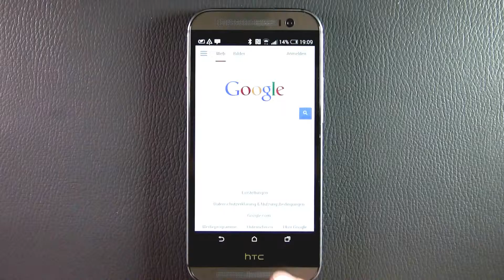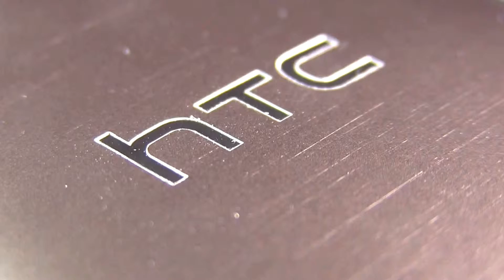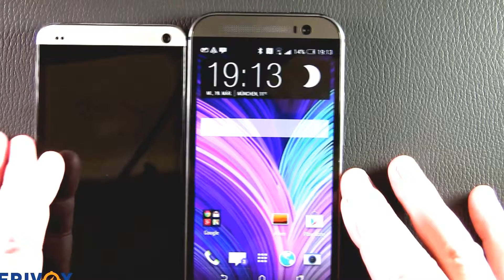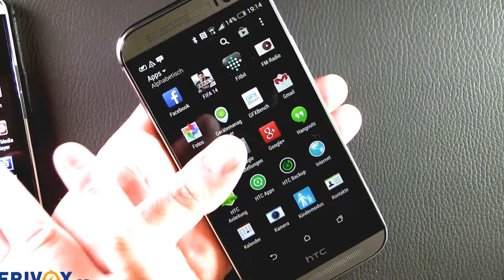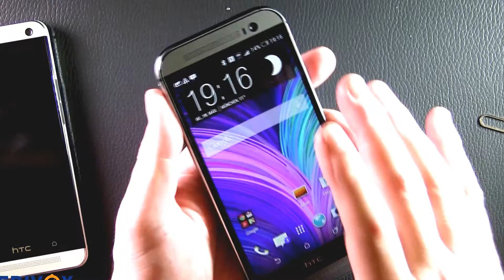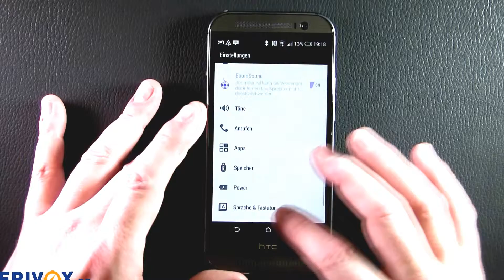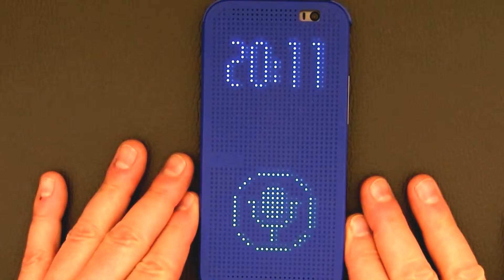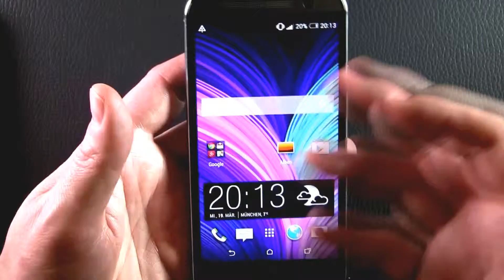Das neue HTC One (M8)